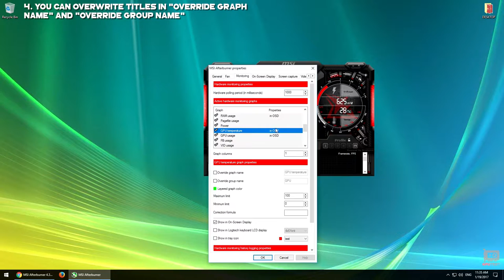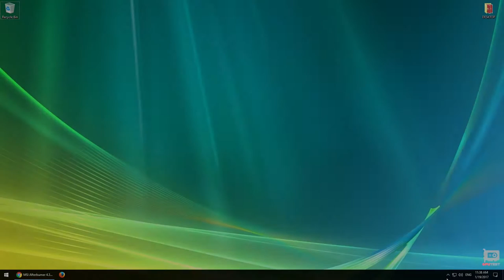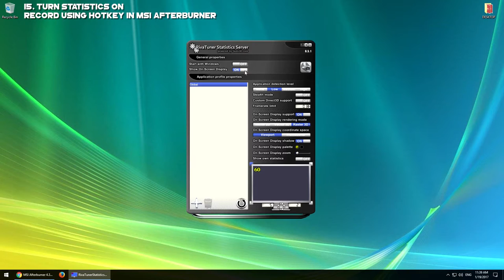How to Record videos in MSI Afterburner & RTSS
How to configure Afterburner & RTSS in few minutes to capture videos in Windows 7/8/10 with OSD hardware monitoring and fps.

Recored with MSI Afterburner & RTSS @ 60fps.

On Screen Display - OSD tutorial.

You can record any game or desktop with MSI afterburner (you need RTSS only to show statistics in video).